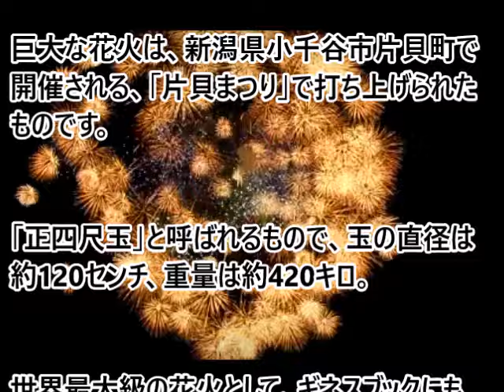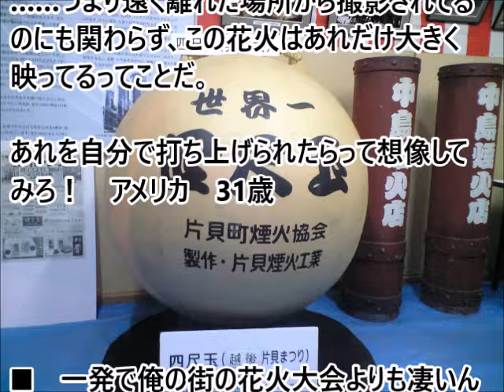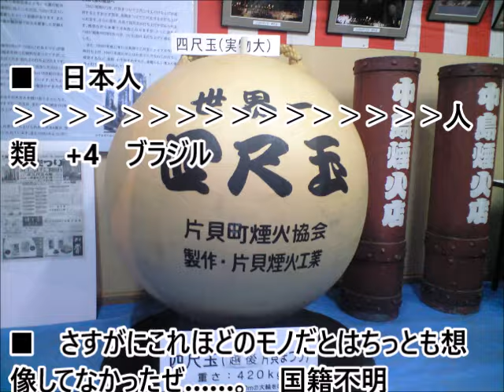(海外の反応）世界最大級の花火に海外の人達仰天